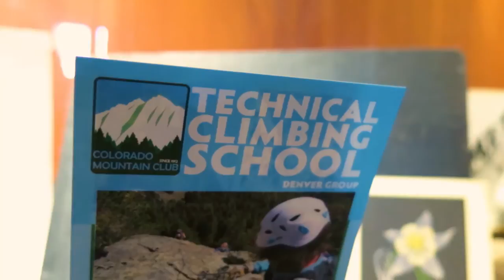Get to know: Technical Climbing School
Want to climb difficult 14ers year-round, lead multi-pitch rock routes or scale frozen waterfalls? The Colorado Mountain Club’s Technical Climbing School connects aspiring climbers with their vertical ambitions.

Classes and trips are designed to teach the technical elements of climbing, including the use of ropes, anchors, ice tools, protection, crampons and specialized skills to safely negotiate challenging terrain. The class modules are ideal for individuals with goals such as leading fifth-class rock, ice climbing or ascending difficult peaks.

The entry-level courses provide a foundation, covering such topics as belaying, movement techniques, gear and navigation. Second- and third-tier classes build upon those basics and teach students everything they need to climb throughout Colorado. The modular approach to the curriculum allows students to select classes and dates that fit their schedule and specific interests. The classes can be taken individually or as packages to achieve certificates in Climbing, Basic Mountaineering and Intermediate Mountaineering.